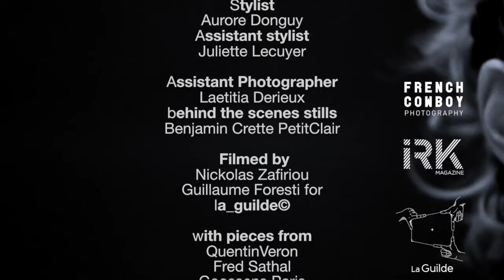FRENCH COWBOY IRK Magazine VIKING MODELS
Fashion shoot for IRK Magazine Here Comes Tribal